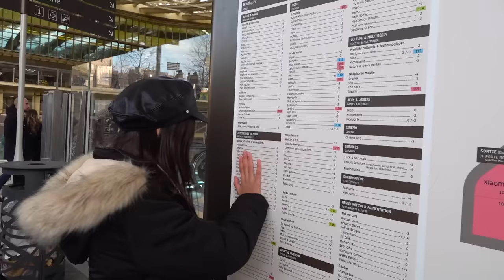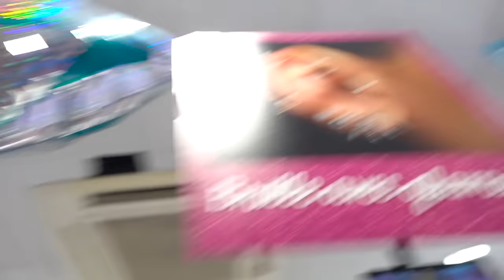ME HICE 3 PIERCINGS ¿Que Pasó? | TV Ana Emilia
Esta es la aventura de ponerme un arete nuevo, pero al final decidí otra cosa.